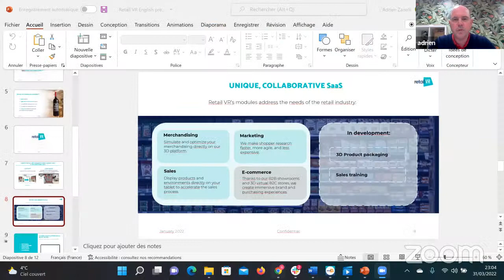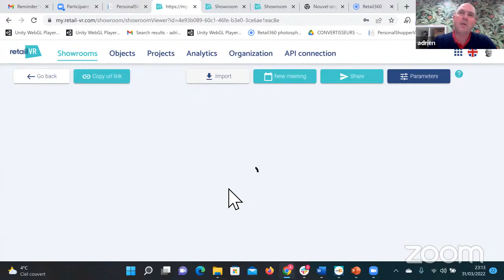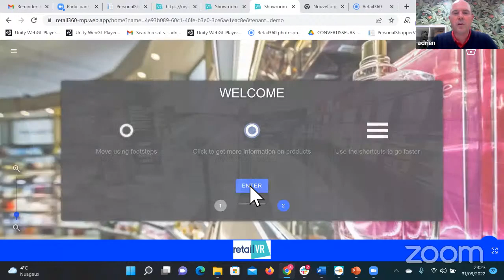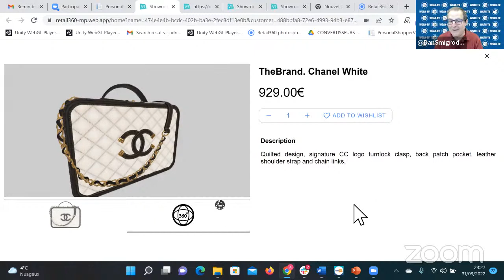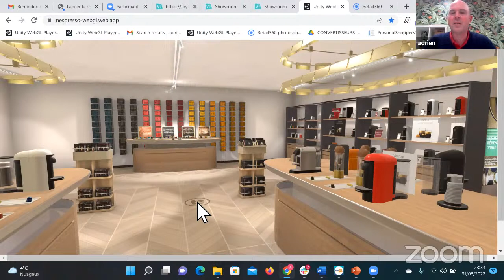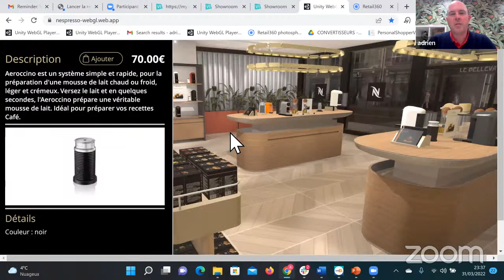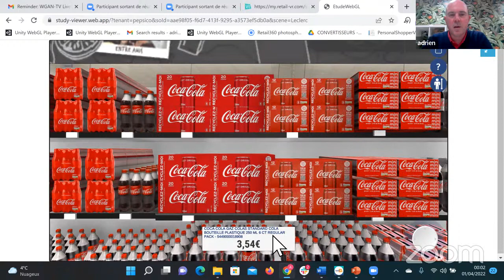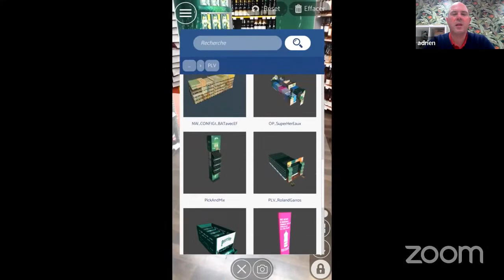WGAN-TV | RETAIL VR - Developing Matterport Brand/Shop Experiences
Are you a Matterport Service Provider that works with -- or want to work with -- Retail Store clients?

On WGAN-TV Live at 5 on Thursday, 31 March 2022, learn about how to add value to Matterport tours for Retail Stores -- using Matterport paired with the RETAIL VR Platform -- including:

#2841-Introduction To RETAIL VR Platform 0:00:03
#2842-What Are The RETAIL VR Platform Tools 0:04:29
#2843-RETAIL VR Demo Virtual Showroom 0:07:32
#2844-How RETAIL VR Is Shopify/PrestaShop Compatible 0:12:31
#2845-How You Can Add 3D Assets To Your VR Space 0:16:35
#2846-How You Can Add Products To Your Existing Matterport Tour 0:20:23
#2847-Adding Video Walls To Your Tour With RETAIL VR 0:22:02
#2848-How The Live Guided Tour Works For E-Shoppers 0:25:24
#2849-How RETAIL VR Helped Buyers Through The Pandemic 0:27:52
#2850-Virtual E-Commerce Powered By RETAIL VR 0:30:08
#2851-Matterport Virtual Stagging Steps With RETAIL VR 0:36:03
#2852-How Does Retail Stagging With RETAIL VR Works 0:38:29
#2853-How Virtual Stores And Matterport Stores Can Be Helpful 0:43:16
#2854-How You Can Simulate A Store With RETAIL VR 0:49:46
#2855-How Digital E-Commerce Campaigns Can Save Time 0:53:00
#2856-How Shoppers Studies Are Run 0:56:33
#2857-How Shopper Institutes Work On Studies 1:01:06
#2858-How RETAIL VR Provides The Metrics Or Statistics 1:04:37
#2859-How In Store Activation Works 1:07:33
#2860-What Are The Categories That Are Aimed For RETAIL VR 1:12:59
#2861-Is There A Minimum Size For A Store 1:14:52
#2862-How RETAIL VR Works For Individual Photographers And For Brands 1:16:58
#2863-Metaverse And Future Developments 1:21:08
#2864-Show Overview And Outro 1:23:10

1. Retail Store Virtual Staging
2. Virtual E-Commerce
3. Virtual Showroom
4. VR in Retail (More)
5. AR in Retail
6. In-Store Simulation
7. Product Launch Testing via 3D Virtual Store
8. Simulate POS Merchandising Locations

My guest will be: Asnières-sur-Seine, Île-de-France-based RETAIL VR Partner International Business Development Adrien Zanelli (@Adrien).

For an amuse-bouche – a taste - of what to expect on this WGAN-TV Live at 5 episode, please see the short RETAIL VR videos (below) and the Matterport/RETAIL VR media release announcing their partnership (27 January 2022 | below).

Questions that I should ask Adrien on this WGAN-TV Live at 5 show?

Best,

Dan

RETAIL VR Links

✓ RETAIL VR website
✓ RETAIL VR on LinkedIn
✓ Adrien Zanelli on LinkedIn
✓ RETAIL VR YouTube Channel
✓ Retail VR on Twitter: RetailVR_
✓ WGAN Forum: @Adrien

Dan Smigrod
Host and Managing Editor
WGAN-TV Live at 5